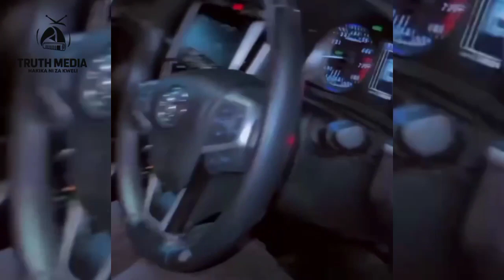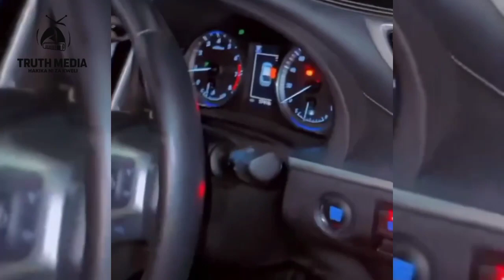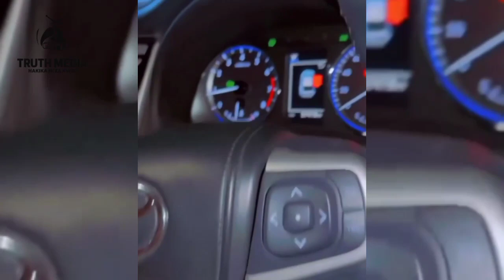WHOZU AMNUNULIA WEMA GARI | WEMA ASHINDWA KUJIZUIA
Truth Media